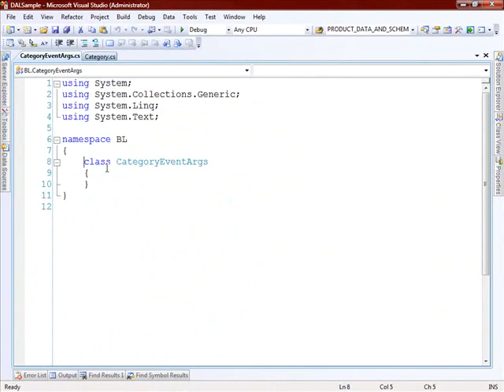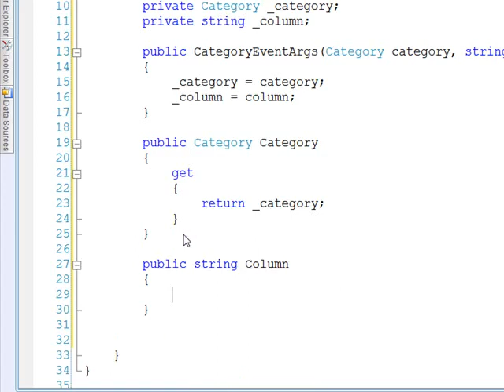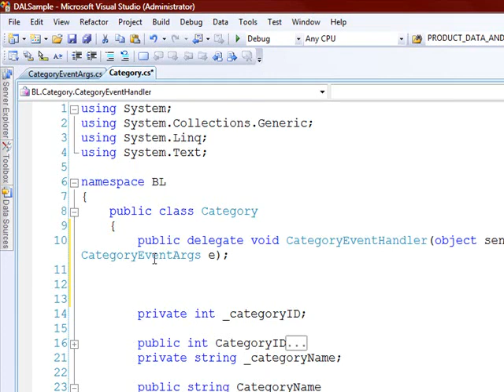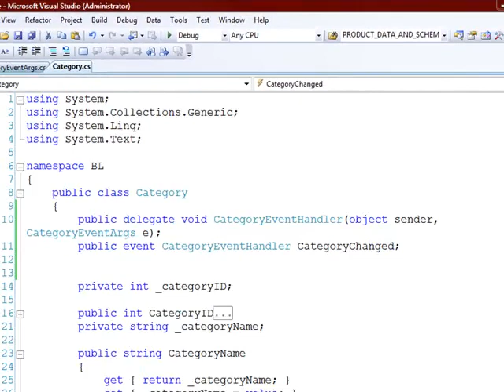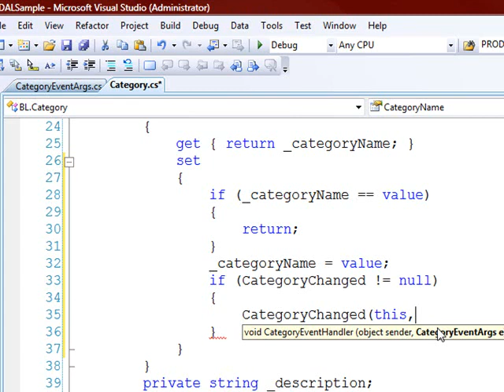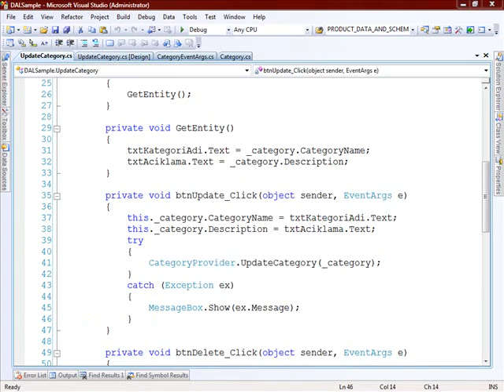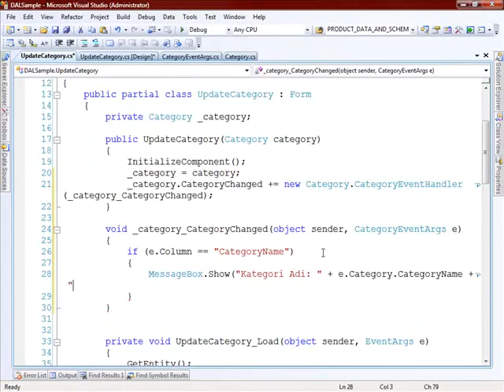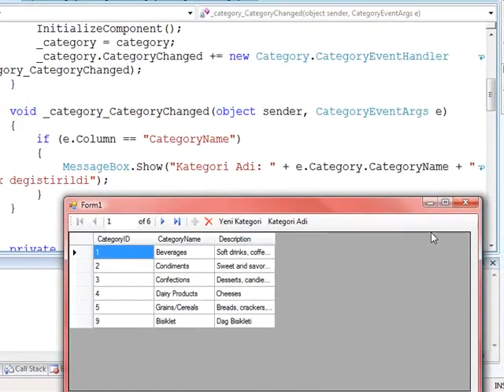DAL sample 4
Windows uygulamalari icin basit bir Data Access Layer ornegi.